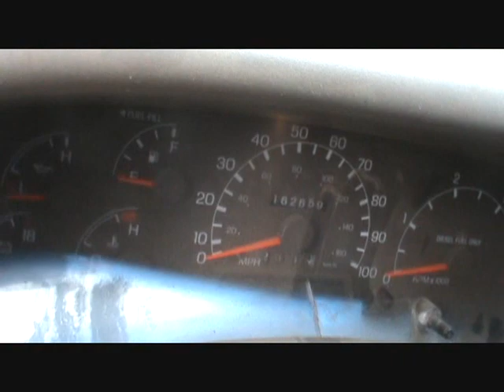Rainy Truck Wash.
washing the truck in the rain saves water.